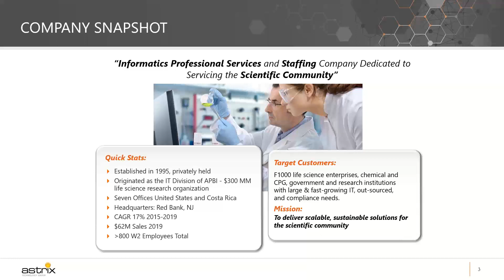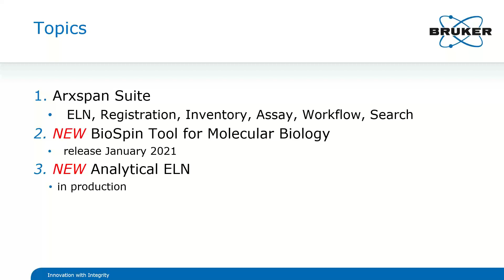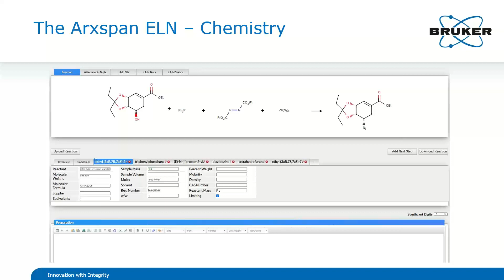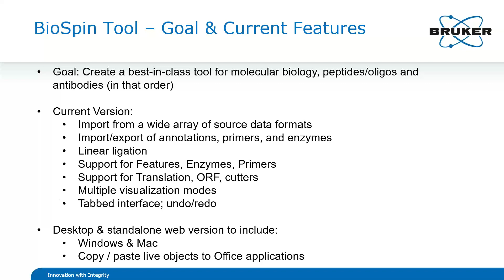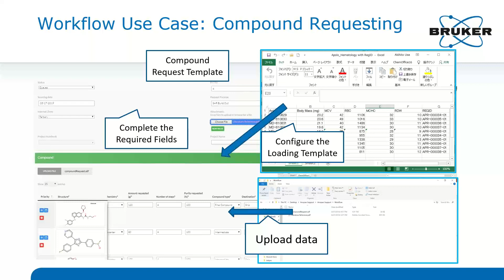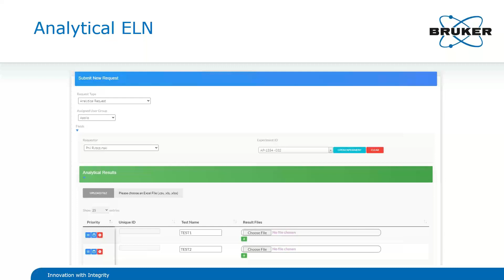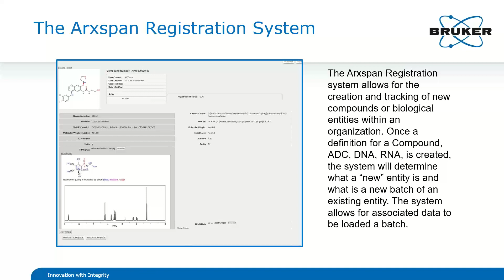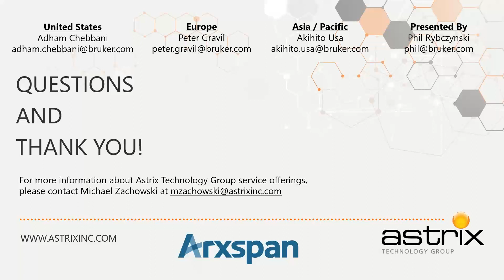Astrix Lab Informatics Partner Webcast - On Demand with Arxspan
Increasing Efficiency and Data Accuracy: How to Get Back 90 Mins a Day Wasted Looking for Data